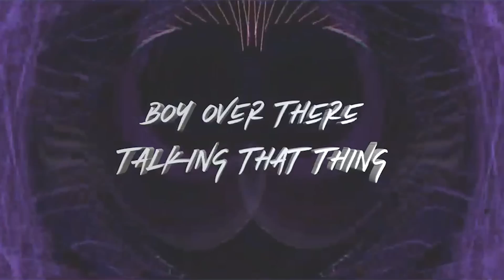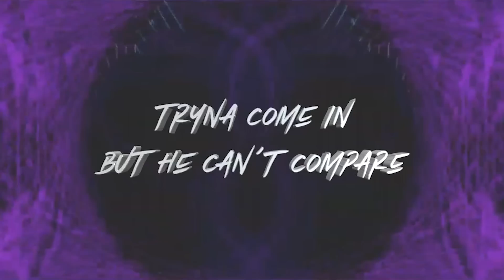GLK - Sinaloa feat. Soolking & Koba LaD (Clip Officiel) | FRENCH RAP REACTION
KPBAAAA LADDDDDDDDD! 😂 YOU KNOW THIS WAS DEFINITELY A 10/10 NO DOUBT! TELL ME SOME MORE SONGS TO CHECK OUT IN THE COMMENTS

IMPORTANT LINKS:
Previous Video- REACTION TO Le rappeur Moha La Squale en garde à vue à Paris | KING DEMI REACTION:

WARNING!